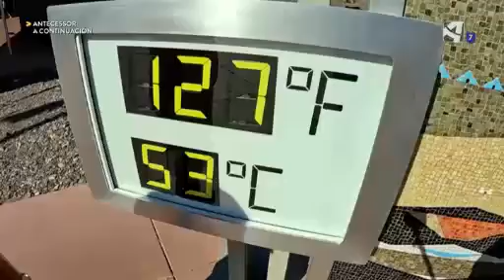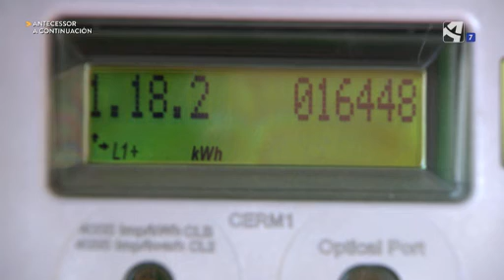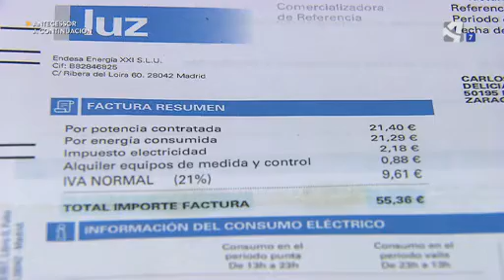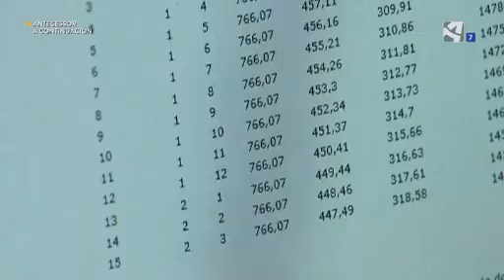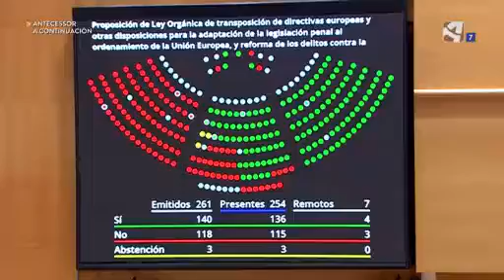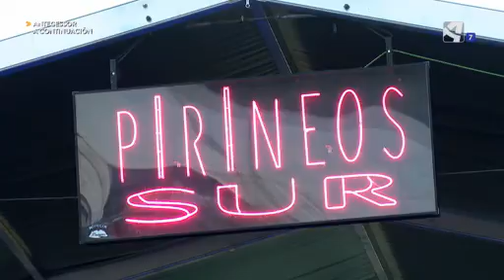Especial Fin de Año (Objetivo)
Cambio climático, incendios, guerra de Ucrania, Inflación, 40 años del Estatuto de Autonomía en Aragón, Festival Vive Latino...

El programa de reportajes de Aragón TV Objetivo resume las noticias más destacadas de 2022 en el ámbito nacional, internacional y aragonés.